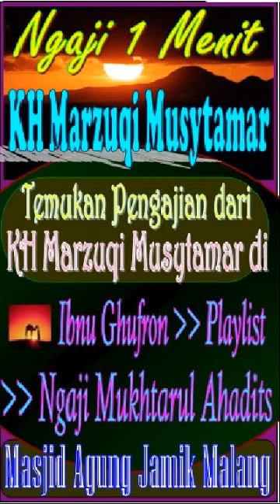Ijazah Amalan Doa Nabi Yunus AS dan Nabi Musa AS, KH Marzuqi Musytamar